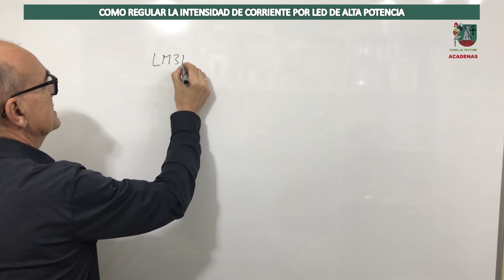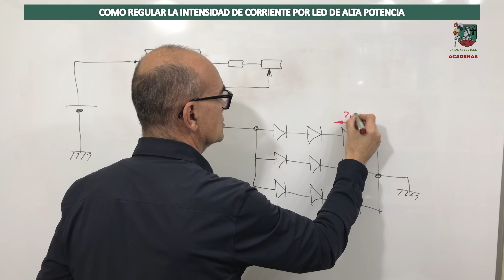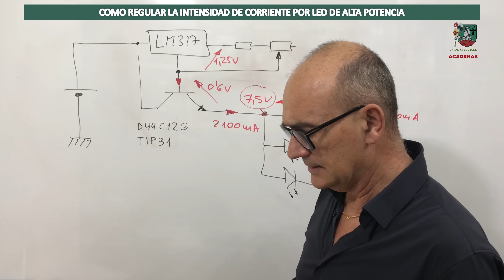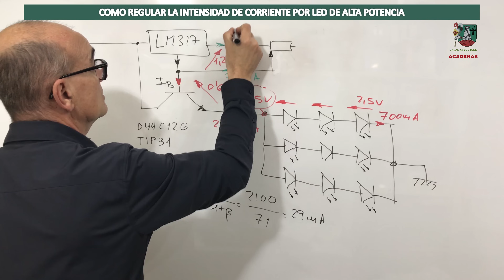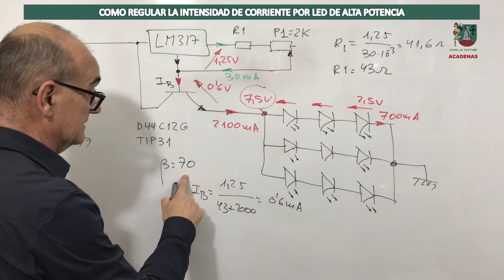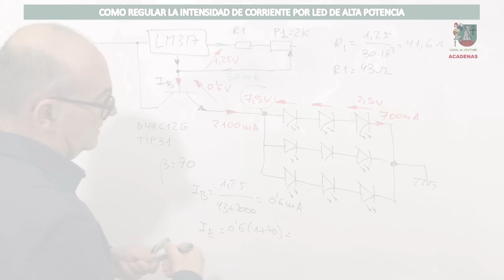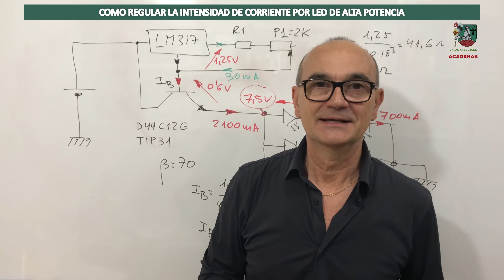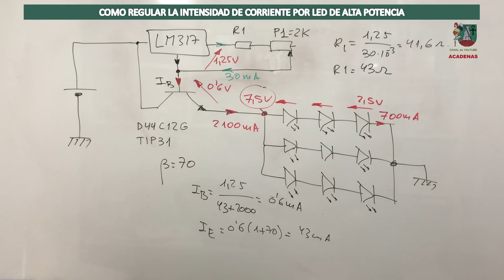Sabes como regular intensidad corriente en LEDs alta potencia (Clase 95.4)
En este video te explico un circuito par que seas tu mismo el que sea capaz de elegir los componentes para regular la intensidad de corriente que va a circular por LEDs de alta potencia